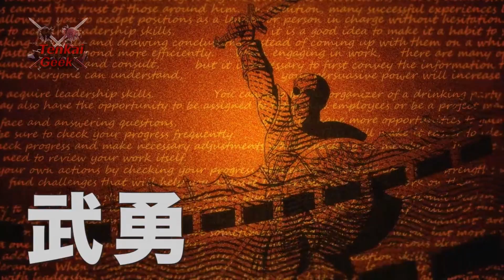(2) He Was Reborn In Another World With a Divine Ability And Uses it to Create a New World - recap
00:00 | Ep 02
05:00 | Goal 1k!

Prologue: Today we will learn the story of Ars Louvent who was reborn as the son of a nobleman who rules a small domain and was not particularly strong but has a unique ability of evaluation and thanks to it he can see people's abilities and status and uses this ability to embark on a journey to find the hidden talents around you so that you can take your weak domain to a new level by exploring the limits of the world.

Anime:
Tensei Kizoku Kantei Skill de Nariagaru
As a Reincarnated Aristocrat I'll Use My Appraisal Skill to Rise in the World